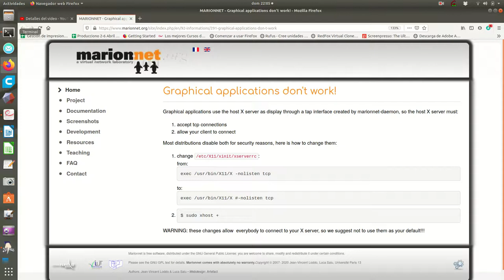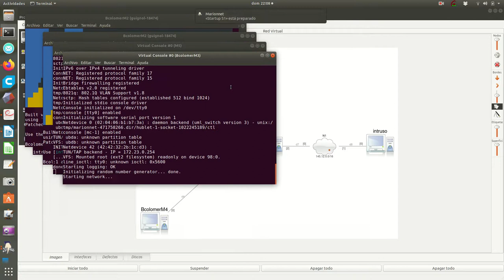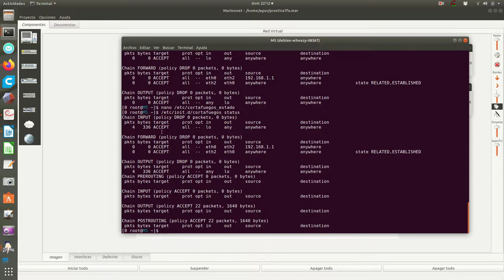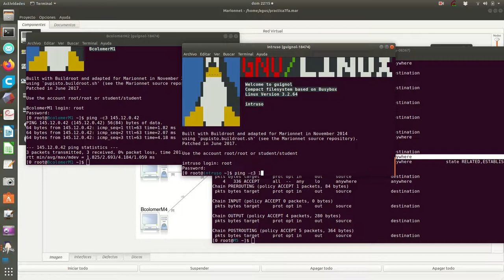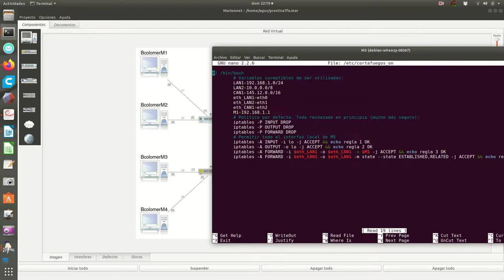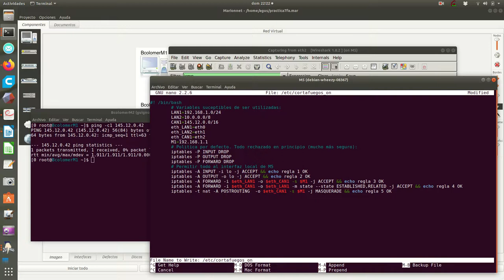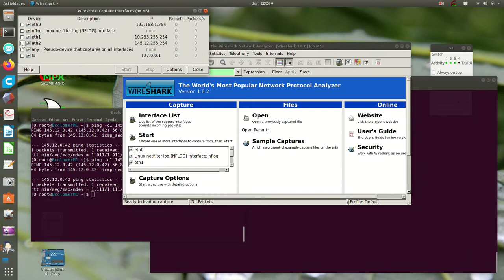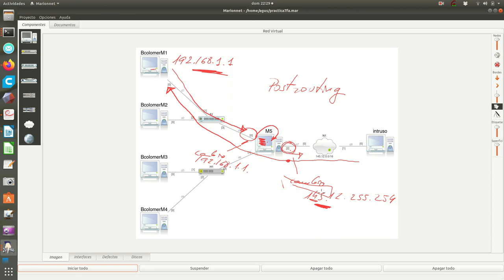marionnet7 8 s3d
Primer vídeo dedicado a la tabla NAT. Acción MASQUERADE.